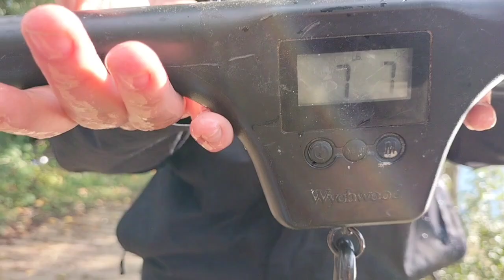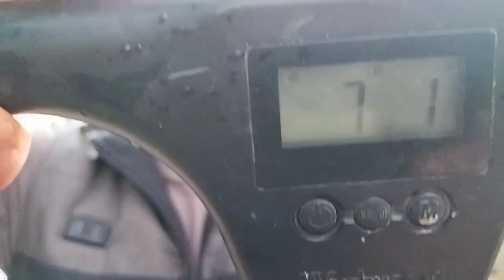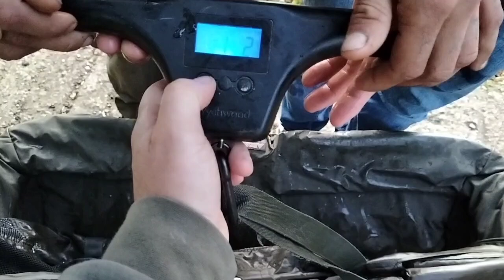FISHING POPULAR LOCAL LAKE | CAME A SOCIAL WITH A SURPRISE VISIT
Fishing hooked are now promo members of lead on the line check them out and buy there leads at

The lakes and venues we have been to
Stuffins pits carp pool